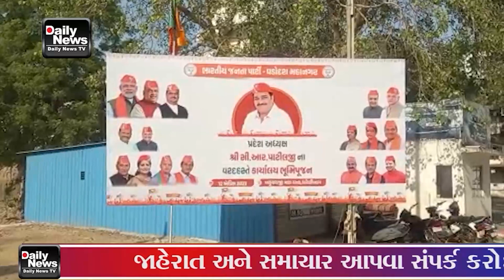12 04 23 વડોદરા શહેરના કારેલીબાગ વિસ્તારમાં શહેર ભાજપના નવા કાર્યાલયનું પ્રદેશ ભાજપ અધ્યક્ષ સી આર પા